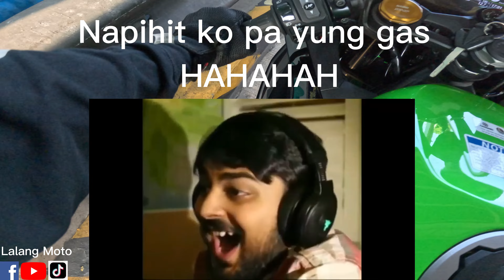Wasakan ng Bigbike | Grand Moto Tambike | Kawasaki Zx4rr